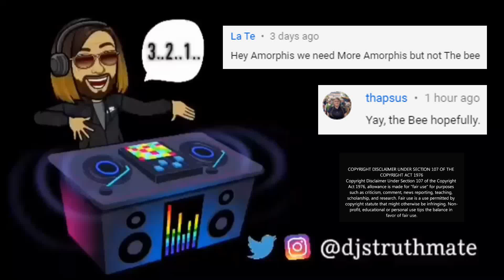AMORPHIS - The BEE - 1St Reaction - Struthy